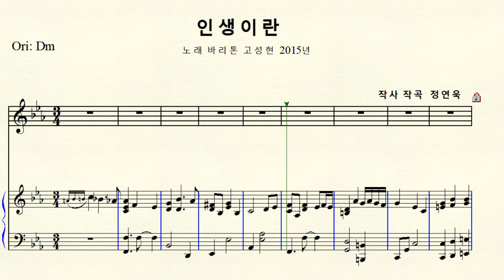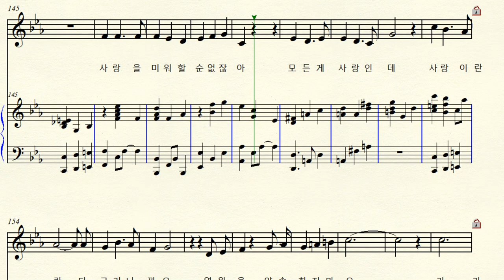MR 1-94 인생이란 (작사 작곡 정연욱 노래 고성현) Cm 다단조 (For Low Voice)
노래  고성현 (바리톤   한양대  음대 교수)  2015년
인생이란 Crossover 크로스 오버 곡
C minor 다단조 악보  원조성 장2도 내림